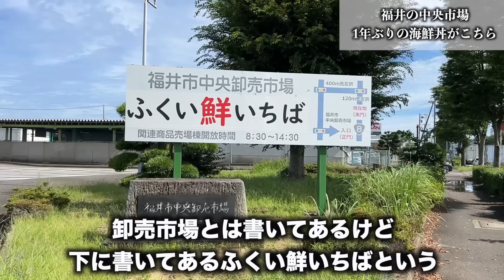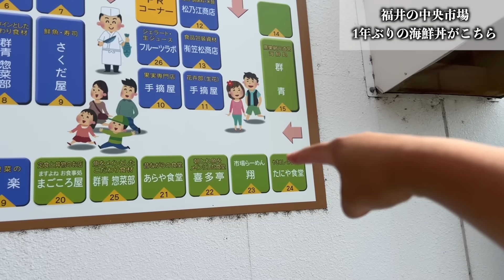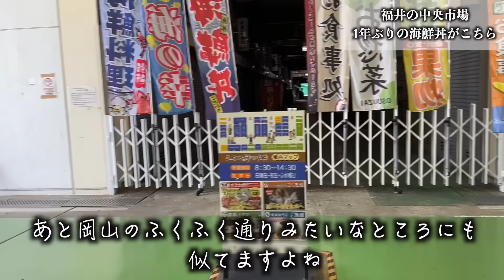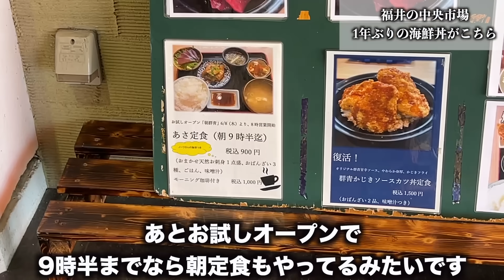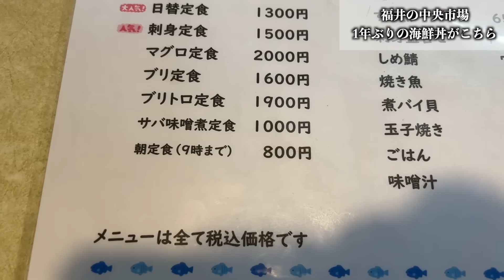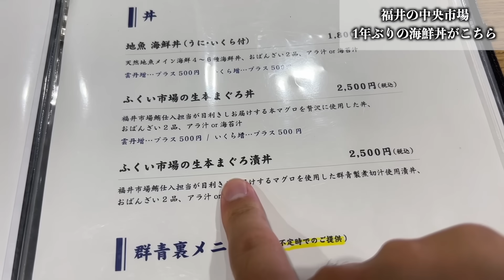【こりゃあかん】福井の市場で激安すぎる量の暴力すぎる海鮮度のインパクトがスゴすぎたwww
今回は福井県の福井市中央卸売市場です